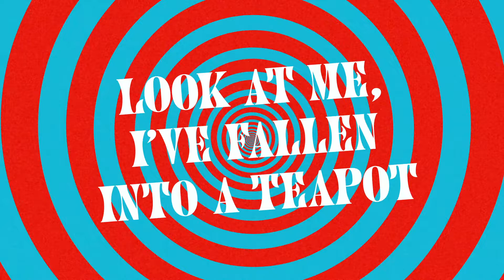Cliff Wade...Look At Me I've Fallen Into A Teapot ( Morgan Blue Town ) ( Trailer )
Cliff Wade is a singer/songwriter from York who recorded an album at Morgan Studios in 1969 that never saw the light of day.  Look At Me, I’ve Fallen Into A Teapot assembles those 1969 recordings and adds a previously-unheard demo session from 1971 as Cliff took a break from Fickle Pickle, a largely studio-bound act who also featured Geoff Gill and Wil Malone

The Wade/Gill composition ‘Heartbreaker’ was covered by  Pat Benatar, became a hit single in America and was used as the opening track of her 1980 debut album In The Heat Of The Night.  The song was subsequently sampled by American rapper Li’l Kim, and has also appeared on hugely popular American TV shows such as, King Of The Hill and Supernatural as well as being featured in music video games Rock Band, Guitar Hero World Tour and Karaoke Revolution: Presents American Idol.  Perhaps the biggest accolade afforded to the song, however, came when it was covered in the early Eighties by the legendary Alvin & The Chipmunks.

Cliff’s songs have also been recorded by such disparate names as Tina Turner (‘The Woman I’m Supposed To Be’, which featured on her first solo album) and former Coronation Street actor Kevin ‘Curly Watts’ Kennedy, who had a minor hit with ‘Bulldog Nation’.  This album concentrates on his early exploratory work, made at a time when he was looking to gain a foothold in an industry that he would grace as a singer, musician and writer for decades to come.